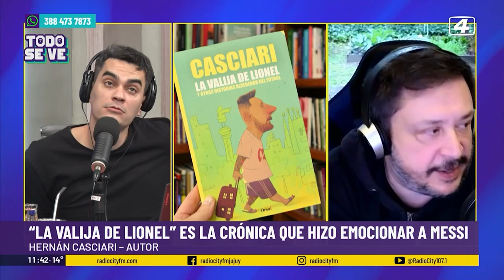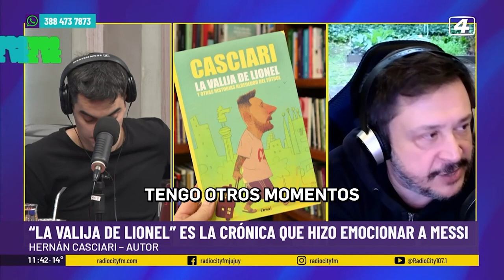Hernán Casciari, el hombre que hizo llorar a Lionel Messi